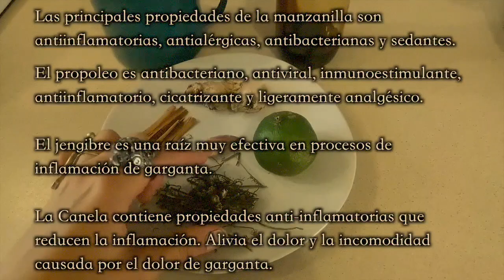Remedio casero para cantantes #1 té para garganta irritada / Pat Cuikani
La voz, es un instrumento muy delicado, por eso es que comparto este remedio. Acostumbro tomarlo cuando mi garganta está inflamada o irritada. Recuerda que los tés son buenos para desinflamar, pero no debemos tomarlos antes de cantar. Prepara siempre un poco de agua simple calientita para que tus cuerdas estén hidratadas.

Gracias!!